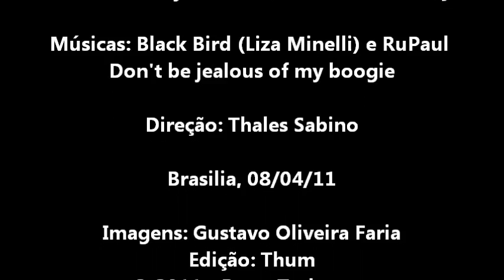Silvetty's Drag Race - Part 2 - Let's Club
Silvetty Montilla apresenta paródia brasileira do reality show Ru Paul's Drag Race. Competidoras: Paulete Boquete, Loreta Loren e Priscila Pirulita do Caixa Cênica; Karen Cardinally, Mona Karvoeira e Nicolly Francyne.

Vencedora: Mona Karvoeira

Brasilia - Let's Club - 08/04/11

Imagens: Gustavo Oliveira Faria
Edição: Thum